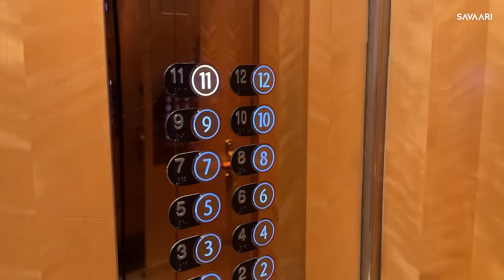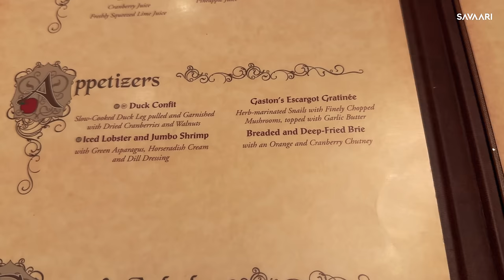ആഢംബര കപ്പലിൽ 7 ദിവസം | What's inside a luxury cruise